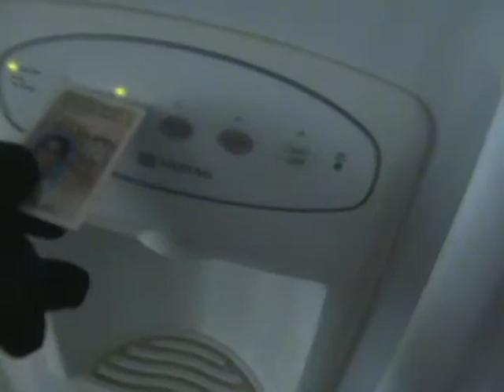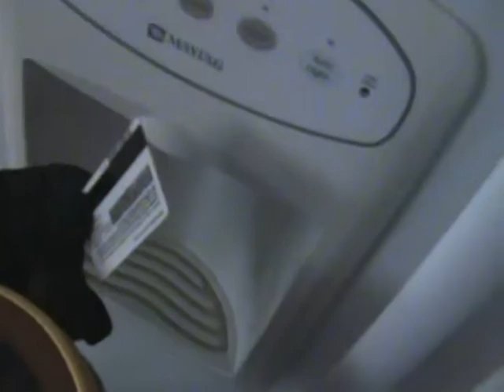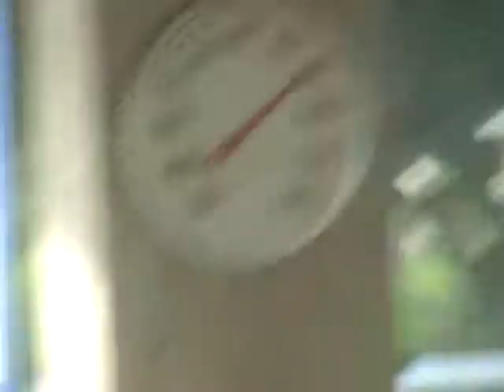Pony on the job